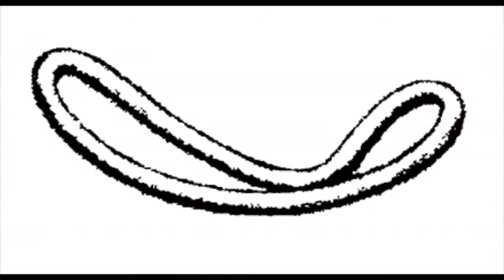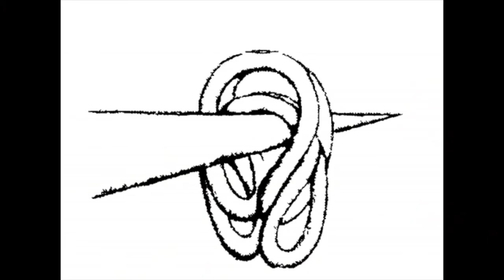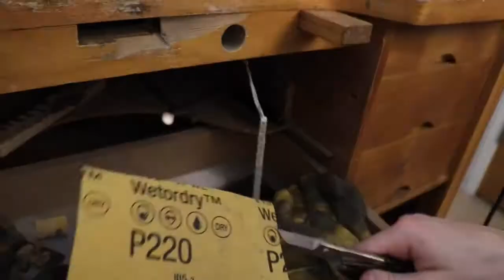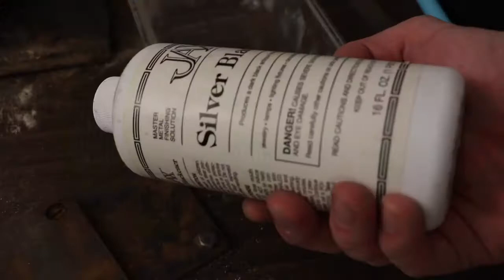Handmade Silver Bracelet